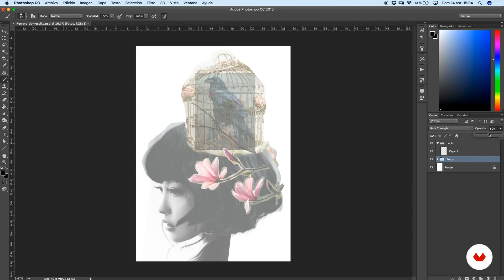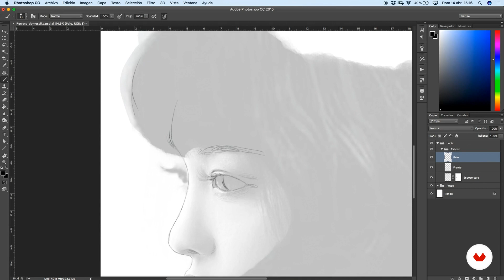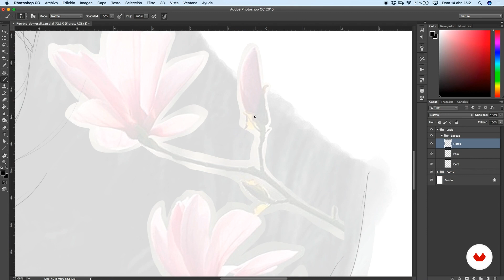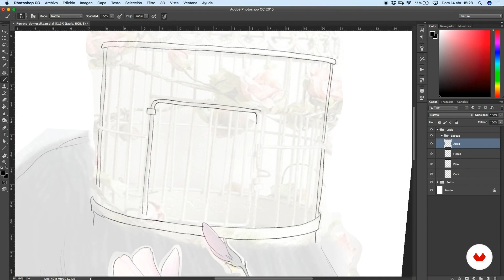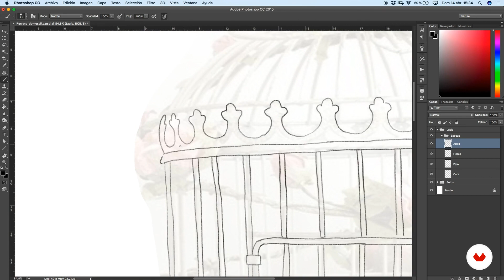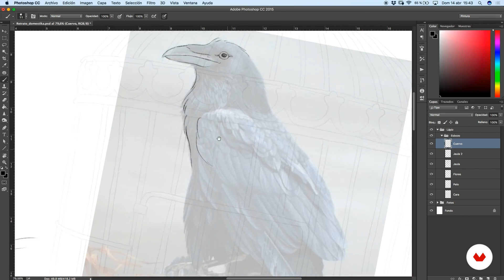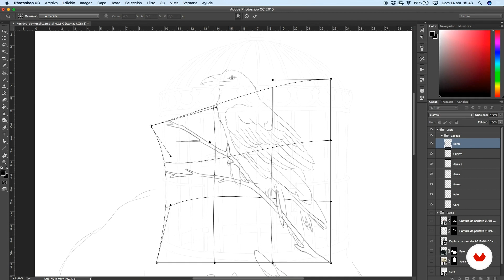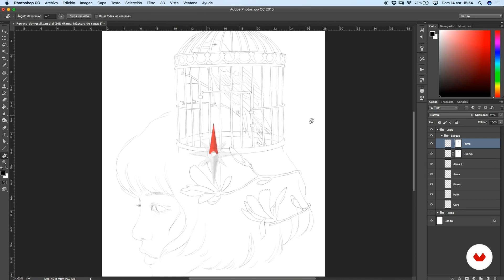4 1 Digital pencil drawing The basis of our drawing